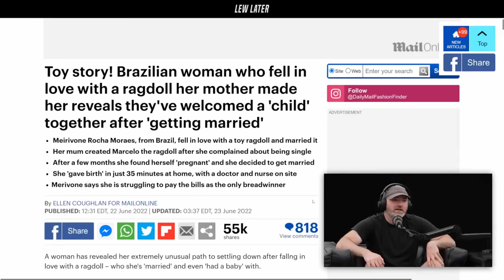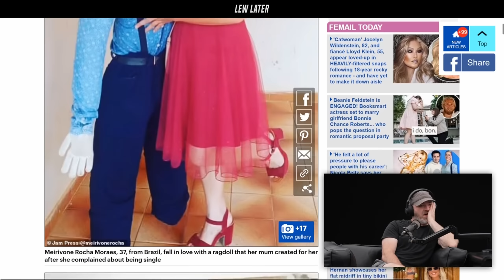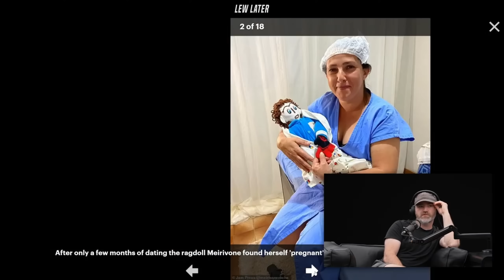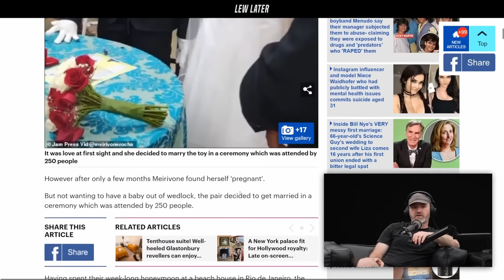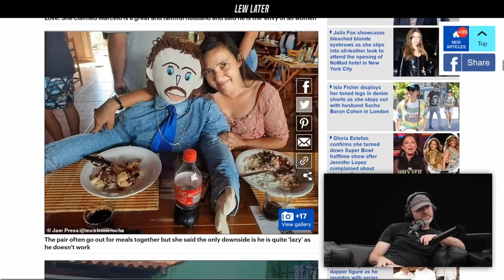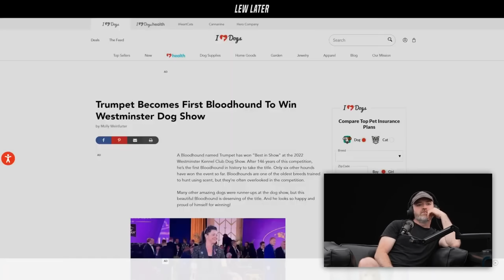Woman Marries A Stuffed Doll And Gets Pregnant